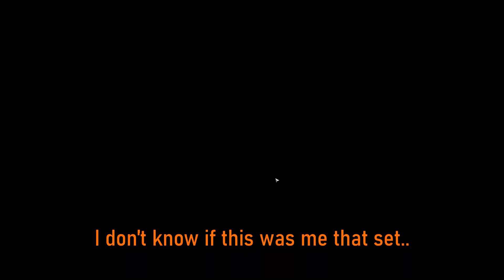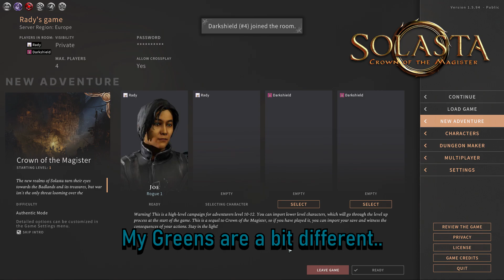Failing rolls in Solasta: Crown of the Magister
its like baldurs gate 3 before baldurs gate 3 was actually a thing and jank

YOU HAVE BEEN WATCHING:
Rome - I think it's a teal
Rady - Purple
Dark - Yellow
Sam - Orange
My crippling sense of terror - always present

Chapters:
0:00 Intro
0:05 ROBOTS!
0:53 actually loading in
1:47 drinking problem
2:33 now a sleep problem
3:09 the not so merry, uh..
6:56 WELCOME TO THE UNDERGROUND
10:18 re-roll, I guess..
12:18 pub drawl
13:22 24 hours
13:30 plane is boarding in the next five minutes